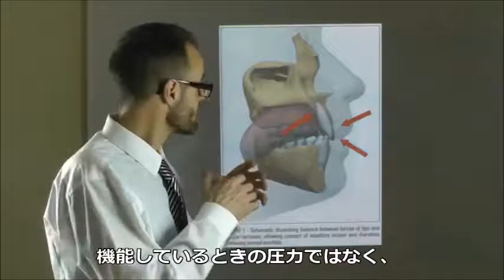唇と頬、舌はいかに歯並びを整えることができるのか？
第14回の医療従事者向け動画は、「唇と頬、舌はいかに歯並びを整えることができるのか？」というタイトルで、唇舌間、および頬舌間の静圧バランスの重要性についてコメントしています。上顎歯列の中央で、舌が口蓋を充たすようにフィットするならば、矯正治療後の後戻りを防ぐことができるとも言っています。